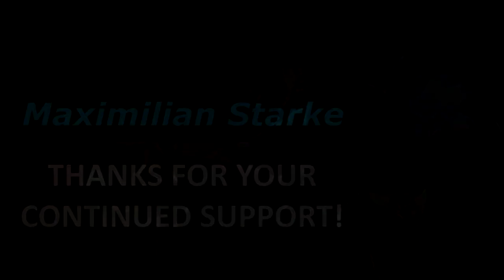Riddle Rosehearts (Twisted Wonderland) vs Negi Springfield (Negima) in ScVI - VIEWER REQUEST